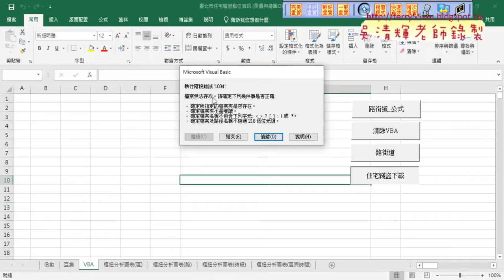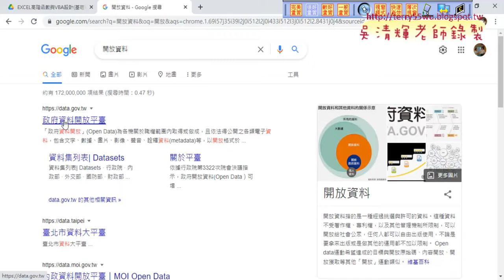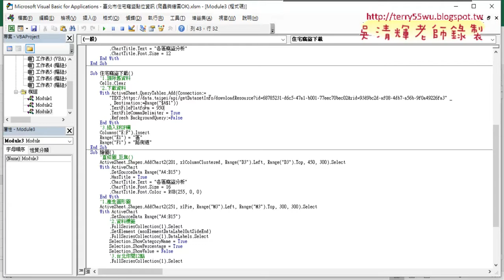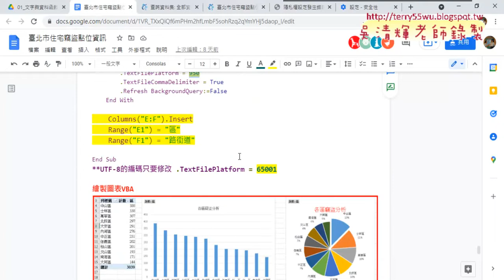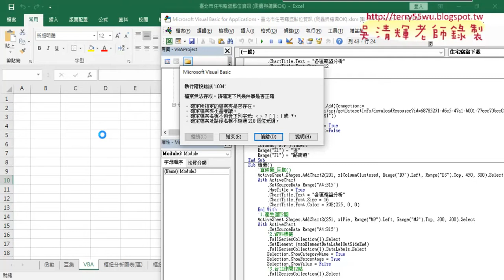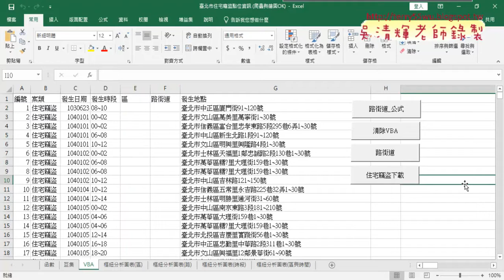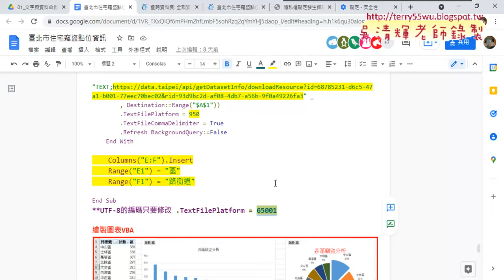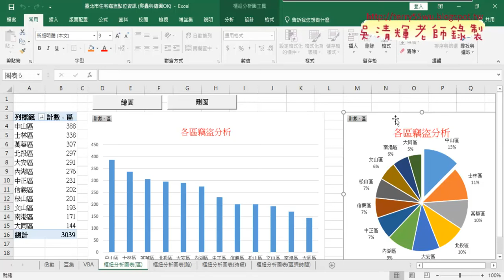01 住宅竊盜增加爬蟲與繪圖